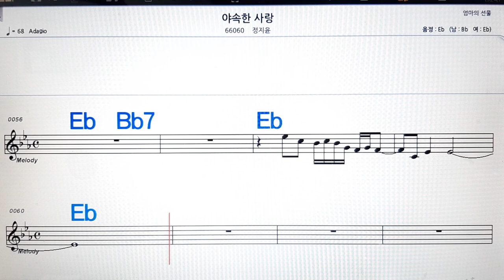야속한 사랑/정지윤💋노래방, 악보,반주, 가라오케 ,코드, 가사 .💖Karaoke, Sheet music ,Chord, Lyrics ,MR